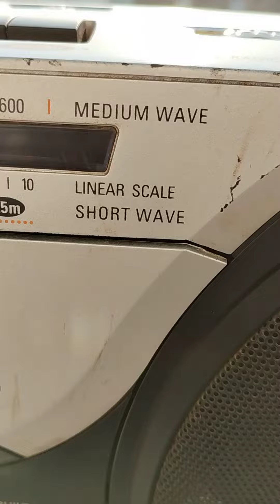RADIO Ceylon at my PHILIPS RR212: 2-in-1on 02/03/2023.